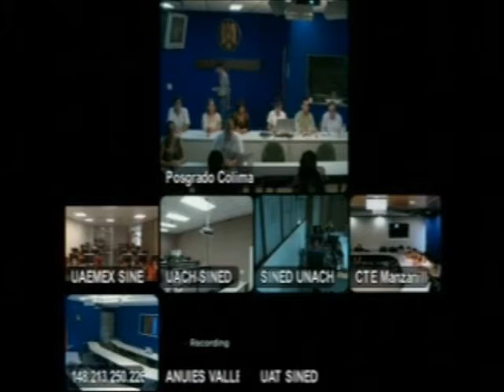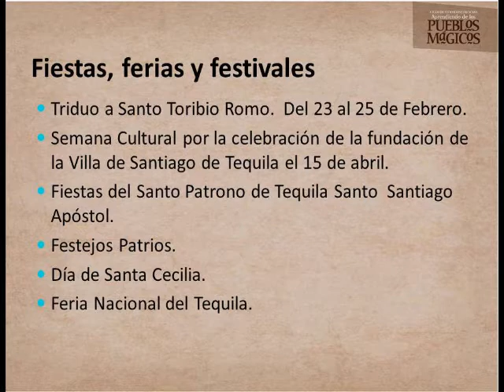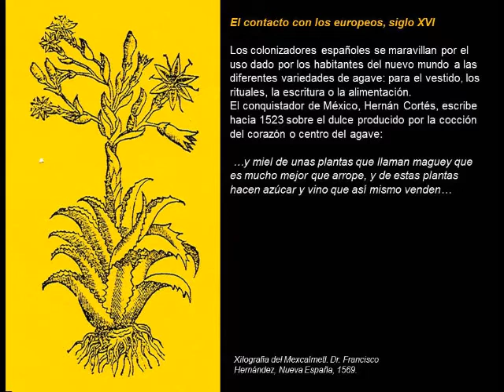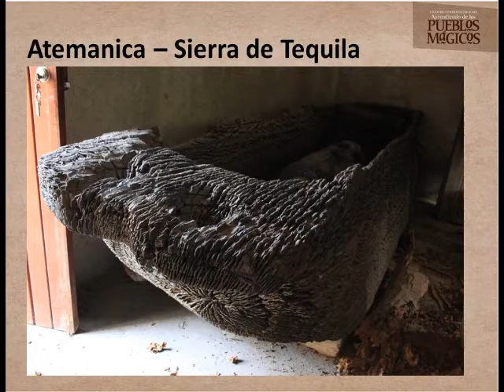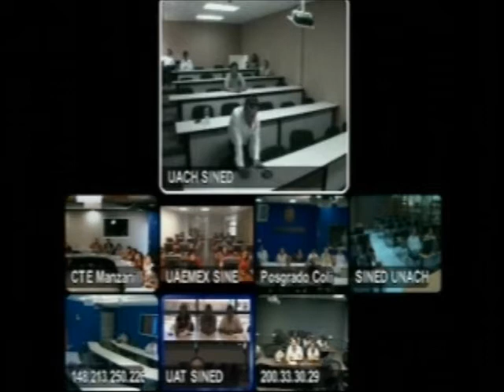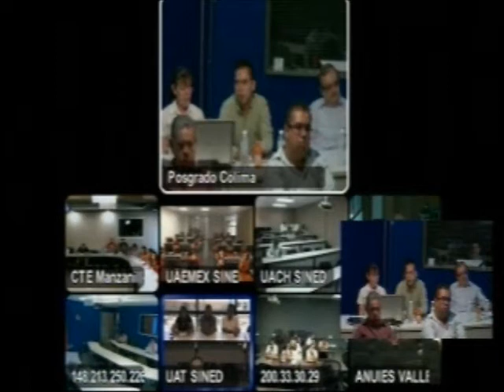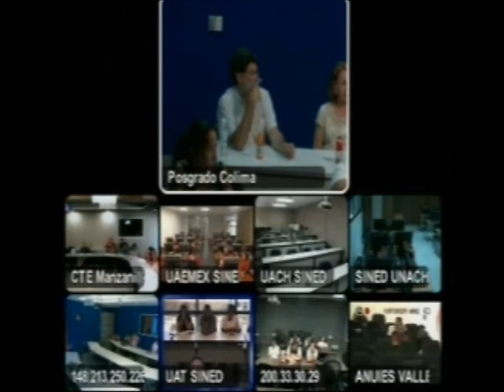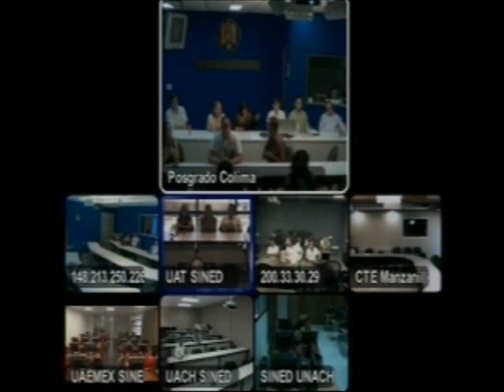Pueblos Mágicos - Tequila, Jalisco - PM-1203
Azulados paisajes de agave, calles, tequila, templos plagados de historia y rica gastronomía eso es el hermoso Pueblo Mágico de Tequila, Jalisco.
Tequila es algo más, mucho más que simplemente tequila, agave y destilerías. Tiene un aire de respeto, de limpieza y de agradable disposición para servir al visitante. Tequillan, Tecuila, "lugar en que se corta" o "lugar de tributos", con el volcán de Tequila como guardián y fondo; en las noches y en los días trasmite con su presencia la firme voluntad de su gente. Orgullo, trabajo, pasado, presente y futuro de un pueblo que, desde hace más de 400 años, es el reducto del agave más afamado de México, en el mundo.
Caminar entre el azul reflejado de luces que es Tequila, ofrece al visitante un conjunto importante de monumentos históricos dedicados a la memoria de sus personajes más ilustres.